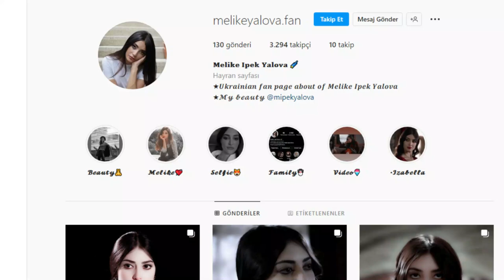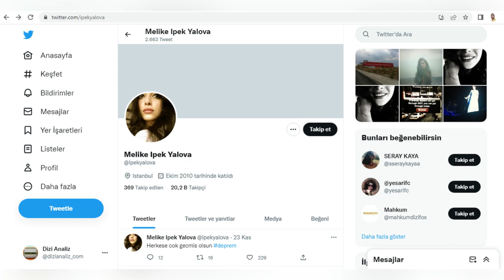Melike İpek Yalova Kimdir Nereli? Oynadığı Diziler Ve Filmler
Melike İpek Yalova kimdir ve nereli? Oynadığı diziler ve filmler. Muhteşem Yüzyıl, Bir Zamanlar Çukurova ve Mahkum gibi dizilerle tanınan ünlü oyuncu Melike İpek Yalova'nın hayatı.

Evli mi? Kaç yaşında? Hangi dizilerde ve filmlerde oynadı? Yaş, boy, kilo ve burcu. Ailesi, annesi ve babası. En güzel fotoğrafları. Biyografi videosu.